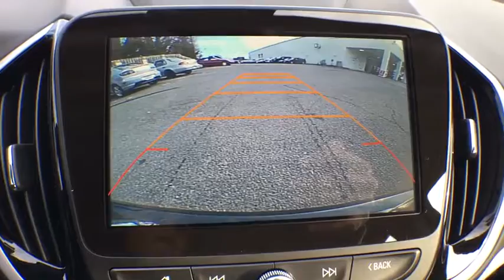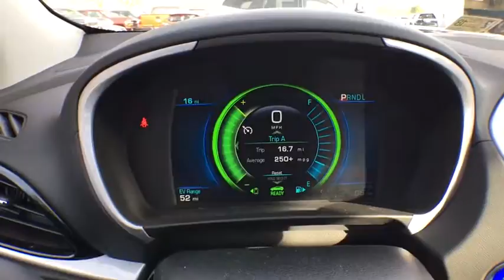2017 Chevrolet Volt Sterling, Leesburg, Vienna, Chantilly, Fairfax, VA T75346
2017 Chevrolet Volt LTbrbrPriced below KBB Fair Purchase Price!brbrbrAwards:br  * 2017 Ward's 10 Best Enginesbr  * 2017 IIHS Top Safety Pick+ with optional front crash preventionbr